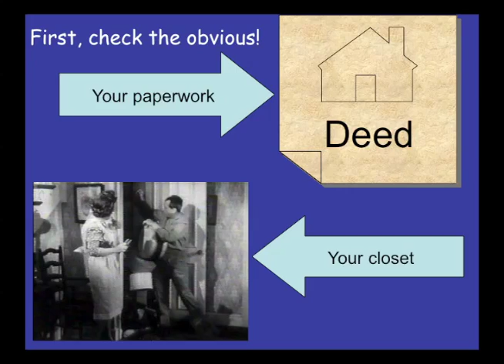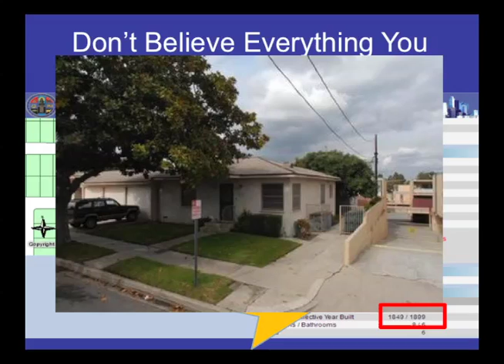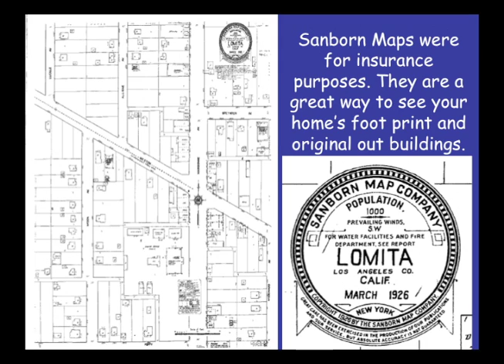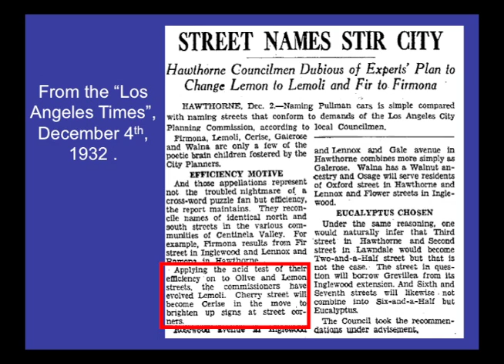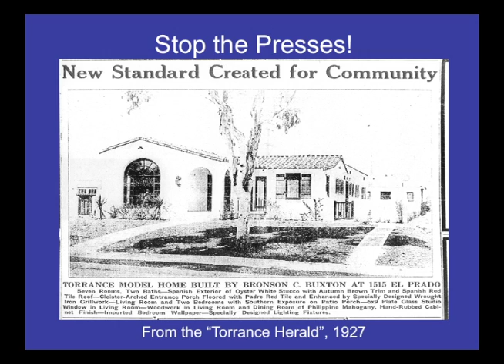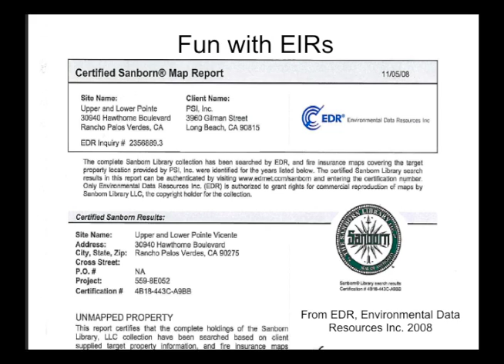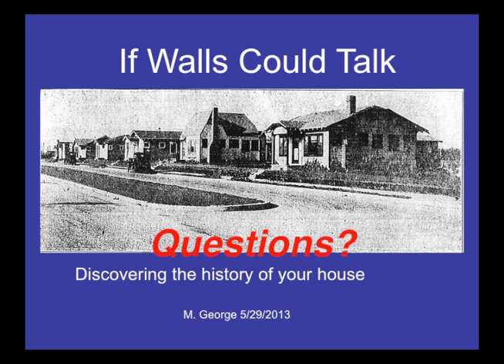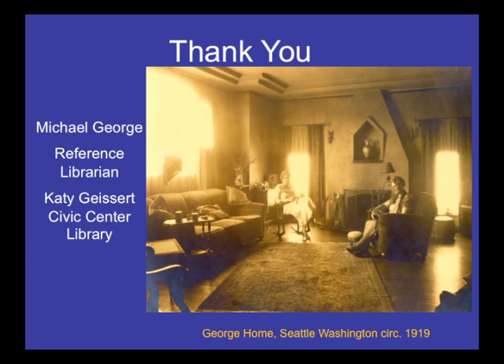If Walls Could Talk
Michael George presents how to research the history of your home.  Produced by Betty and Jarel Wheaton for Peninsula Seniors